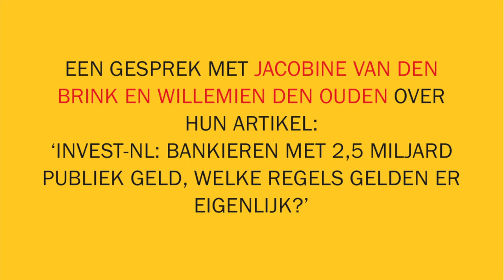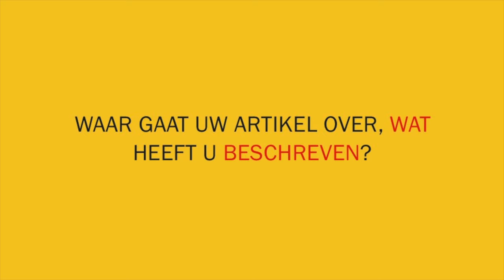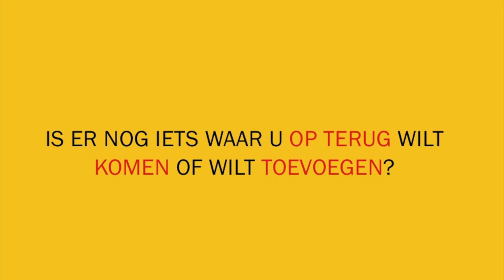NJB Vlog met Jacobine van den Brink en Willemien den Ouden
NJB Vlog over Invest-NL: bankieren met 2,5 miljard publiek geld, welke regels gelden er eigenlijk?